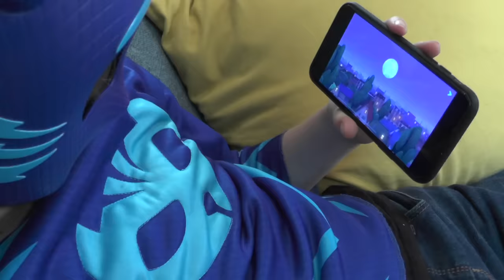PJ Masks Wolfie Kids Steal NEW HQ Rocket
Just Play sent us the new PJ Masks and Wolfie Kids toys for the PJ Masks Super Moon Adventures from Disney Junior new PJ Masks Episodes. In this PJ Masks Episodes we go on a Super Moon Wolfie Kid adventure with the Wolfies for the first time. But they want to steal the HQ Rocket / Headquarters Rocket.

Mom was getting the toys ready for the girls but she spotted Romeo. She trapped him in her Lab HQ Grab Prison, but then the Wolfie Kids, Rip, Howler, Kevin saw the FULL MOON and got into the PJ Masks Rocket HQ.

They stole it and the Owlette, Gekko, Catboy girls had to chase them around the house to get it back.

We check out the PJ Masks toys.
- PJ Masks Super Moon Adventure HQ Rocket
- PJ Masks Basic Hero vs. Villain Figure Pack - Catboy and Howler
- PJ Masks Basic Hero vs. Villain Figure Pack - Owlette and RIP
- PJ Masks Basic Hero vs. Villain Figure Pack - Gekko and Kevin
- PJ Masks Lights and Sounds Robot

Official Blurb:
PJ Masks Super Moon Adventure Rocketship
Based on the brand new episodes launching this spring on the hit preschool series, PJ Masks, the brave PJ Masks heroes are blasting off on an awesome space adventure to the moon! The PJ Masks Super Moon Adventure Rocketship lets kids recreate the adventure and features a special design just like on the show, as well as exciting lights and sounds. With the push of a button, release the Rocketship’s legs and ramp, and watch Gekko launch out on his space rover! The cockpit can fit up to three PJ Masks figures inside for even more imaginative hero play. Gekko and his space rover come with the Super Moon Adventure Rocketship in exclusive colors; other PJ Masks figures are sold separately. Fans can extend the space adventure with other new Super Moon products joining the collection, including a Five-Pack of Collectible Figures, individual Figure Sets, and Space Rovers vehicles. Ages 3+, SRP $39.99, Available FALL 2018

PJ Masks Super Moon Adventure Space Rovers
It’s PJ Masks to the Super Moon rescue! With the new PJ Masks Super Moon Adventure Space Rovers, kids can join Catboy, Owlette and Gekko as they head to the moon to save the day! This dynamic vehicle set includes a 3” figure, a Super Moon themed accessory and a Space Rover vehicle just like the show! Catboy, Gekko and Owlette come dressed in special Super Moon space suits and can really ride their Space Rovers into the night to save the day! Collect all three figure and vehicle sets, sold separately. Ages 3+, SRP $9.99 each

Meet PJ Robot, the adorable robot friend that helps the PJ Masks on nighttime adventures! The PJ Robot really rolls and beeps along just like the show. Press the PJ Robot’s head to switch his expression and activate lights and sounds. Each expression activates a new sound mode! The PJ Robot also features bendable arms so kids can move him into fun poses and play out favorite scenes from the show! The perfect gift for fans of PJ Masks! Ages 3+, SRP $24.99